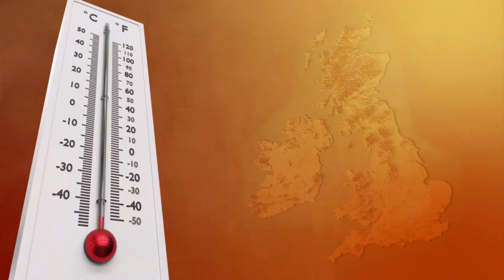Extreme weather 2018 - more in 10 years than in decades (UK) - BBC News - 2nd November 2018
Britain's climate is changing. Warmer days, less cold nights and the trends look set to continue. So expect longer warm spells and more tropical nights.

I have been telling people this for years as the evidence of warm year on year is now becoming the norm. Many of the warmest years have been in the last 18 years compared to records going back 400 years. So expect even more yet to come.

Part of the 'extreme weather and climate change' series (on this channel), See play list "Weather extremes 2018+" for more. Includes unusual & unseasonal occurrences.